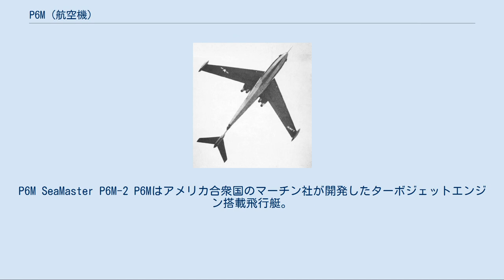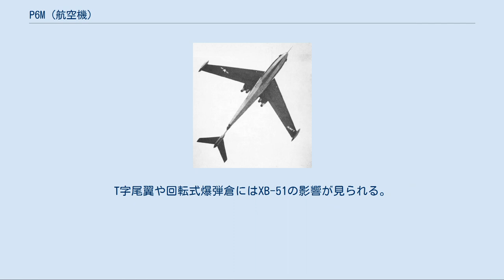P6M (航空機)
P6M SeaMaster P6M-2 P6Mはアメリカ合衆国のマーチン社が開発したターボジェットエンジン搭載飛行艇。
愛称はシーマスター(SeaMaster)。
量産型の製造まで至ったが、実運用はなされなかった。
 陸上から離陸する陸上機に対し、水上を滑走して離陸する水上機は離陸重量の制限などが比較的緩やかで、黎明期の大型機の場合には飛行艇の方が陸上機を上回る性能を示すものもあった。
第二次世界大戦中には陸上機の性能が急速に向上し、飛行艇を大きく凌いでいたが、1950年代初頭の時期において、アメリカ海軍には大型の核爆弾を輸送できる核兵器運搬手段が不足していた。
大型航空母艦のユナイテッド・ステーツの建造が1949年に中止されたこともあり、大型飛行艇は核兵器運搬手段になりえるものと考えられた。
 1952年にアメリカ海軍は大型飛行艇の開発要求を各航空メーカーに提示した。
この開発要求による飛行艇は、ターボジェットエンジンを装備し、核爆弾をも搭載できる多目的飛行艇であった。
機体性能には航続距離2,400km、13.6tの爆弾搭載量、最大速度1,100km/hが要求された。
任務としては核攻撃のほか、機雷敷設、偵察も行なえるものとしていた。
 この要求にコンベア社とマーチン社が応じ、マーチン社の「モデル275」案が1952年10月に選定され、XP6M-1の名称で開発が開始された。
 試作機XP6M-1は1955年に完成し、同年7月14日に初飛行した。
2機が製造されている。
初期の試験飛行において、アフターバーナー使用時の振動が問題となり、エンジン排気口は5度外側へ向けられることとなった。
1955年12月17日には試作初号機が、1956年11月9日は試作2号機が尾翼の動作不良により墜落し、機体が失われている。
 増加試作型のYP6M-1を用いた飛行試験は1958年1月から開始された。
YP6M-1は5機が製造され、武装を含めた各種試験が行われた。
各種試験は成功したものの、YP6M-1は重量過多で飛行性能に問題があり、ポーポイズ現象（イルカが泳ぐように上下に激しく揺れる現象）を起こしやすいという問題があった。
 量産型P6M-2は1959年に完成した。
エンジンは試作機のJ71からJ75に換装され、キャノピーも改善された。
エンジンは外側に向けるように付けられ、インテイクの位置も後退した。
ノズル位置も変更されている。
バディシステムによる空中給油が可能となるよう、爆弾倉にはドローグが装備された。
低空飛行性能を重視し、海面高度における最高速度はM0.9を記録した。
ただし、P6M-2はエンジンナセルの大型化もあり、高速飛行中に振動を起こしやすく、その制御には高度な技量を必要とした。
また、翼端フロートが水没しやすく、水没した場合、前進抵抗が急増しエンジン出力が急変、エンジン温度の急騰を招いた。
 このように、運用に困難が予測されたことと、A-3などの大型艦上攻撃機の実用化および潜水艦発射弾道ミサイルが実用化の見通しが立ったことにより、核攻撃用大型飛行艇の必要性は薄れてゆくことになり、そのため1959年8月に計画は中止された。
P6M-2は24機が発注されていたもののP6M-2、量産型の生産は3機で終了し、実運用は行われないまま機体は全て廃棄された。
なお、P6Mの開発費用は総額約4億ドル（当時）であった。
 また、1956年にP6M用飛行艇母艦としてアルベマール(AV-5 Albemarle)が改装されたが、これも実運用には至らなかった。
このほか、飛行艇母艦カリタック(AV-7)や護衛空母コメンスメント・ベイ(CVE-105)、潜水艦ガヴィナ（AOSS-362、潜水タンカー）もP6Mの整備・補給支援用に改装される計画があったが、これらも中止されている。
 現代の飛行艇は速度性能を要求されなくなり、中低速域での効率が良いターボプロップエンジン機が主流となっている。
 真下から捉えたP6M-1 艇体が非常に細身なことが印象的に解る一枚 胴体は飛行艇としては細身の艇体となっており、胴体末尾には自衛用のリモコン式銃座を装備、20mm機関砲2門を設置されていた。
高翼配置の主翼は40度の後退角を持っており、下半角が付けられた主翼端が燃料タンク兼フロートとなるため、フロート用支柱はない。
尾翼も後退角が付いたT字尾翼となっている。
 搭載されたP&W J75は、海水の吸入を防ぐた...